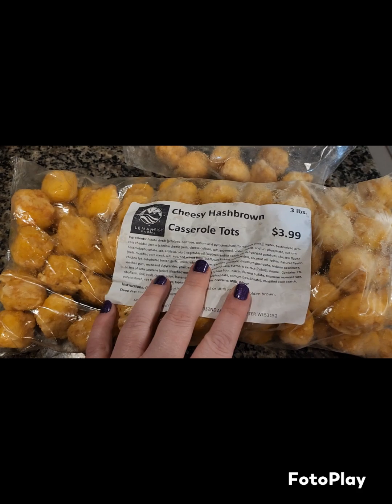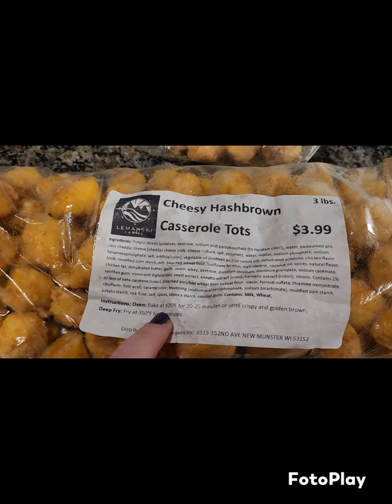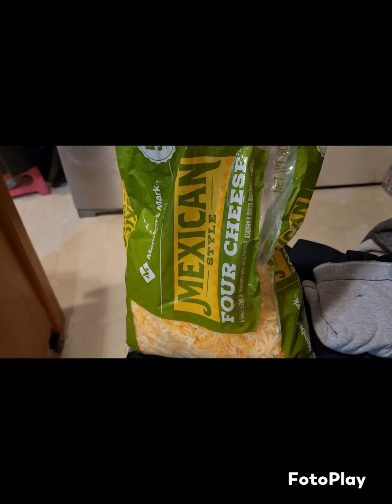Let's meal prep together